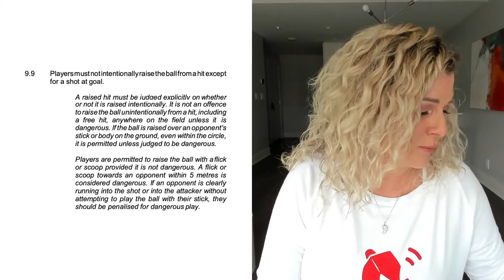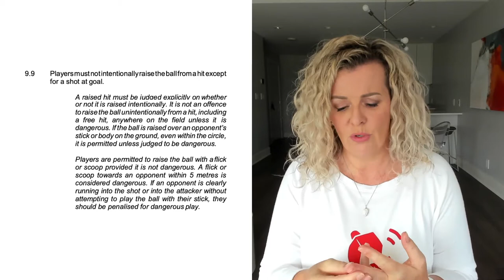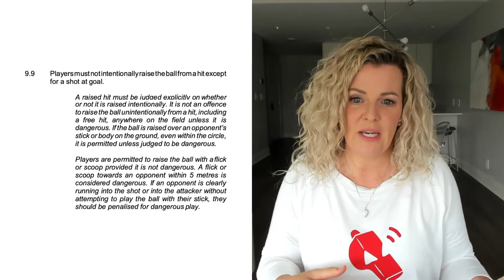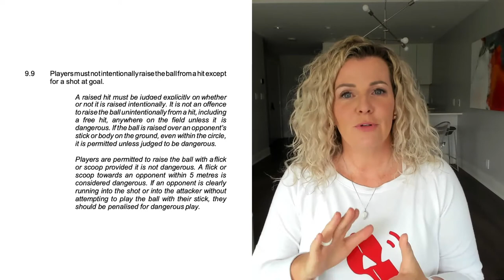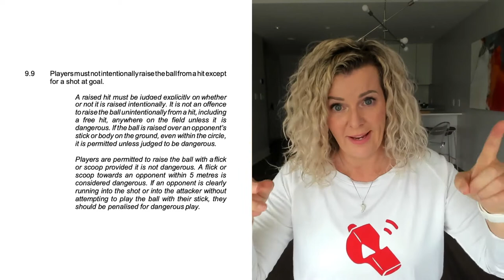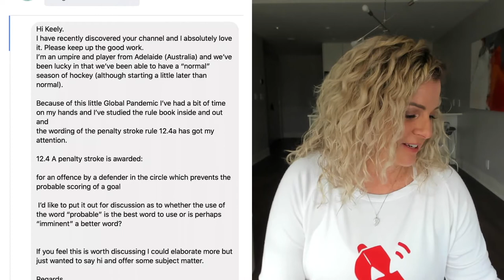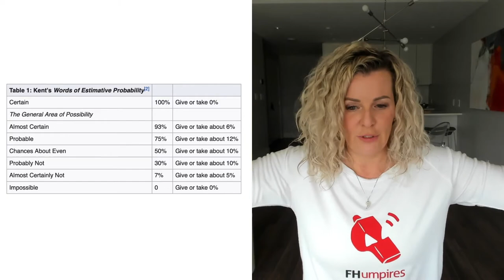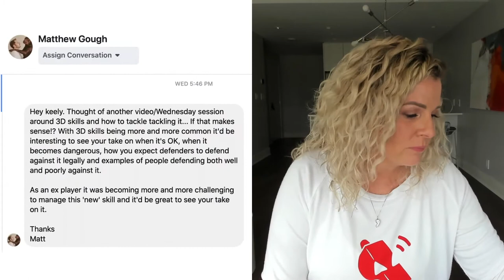Tips & Tricks for the Hockey Umpire | Intentionally Raised Hits and Probable Goals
Are you looking for tips and tricks to help you become the best hockey umpire you can be? FHumpires' WhatUpWednesday is just the ticket. This week

7:26 Intentionally Raised Hits Which Aren't Dangerous
42:37 What Does a Probable Goal Mean For Penalty Strokes?

Does the 75% "probability rule" make sense to you? How often do you call intentionally-raised hits, and why?

The FHumpires Third Team (fhu3t) membership platform is now open! 🟢🟡🔴🏑

Access 100s of searchable clips, moderated discussion, private mentorship and so much more